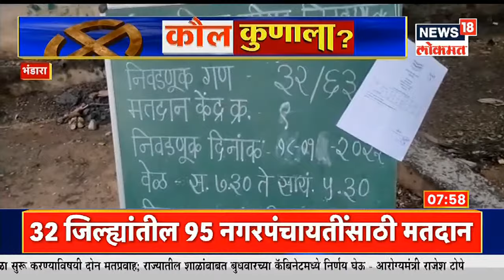राज्यात 30 जिल्ह्यातील 95 नगरपंचायतींसाठी आज मतदान, ओबीसींच्या जागांचं आरक्षण हटवून मतदान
राज्यात 30 जिल्ह्यातील 95 नगरपंचायतींच्या 412 जागांसाठी आज मतदान होत आहे . ओबीसींच्या जागांचं आरक्षण हटवून हे मतदान होत आहे .